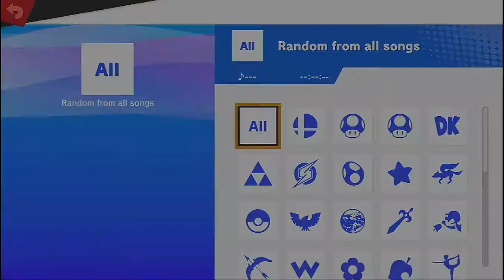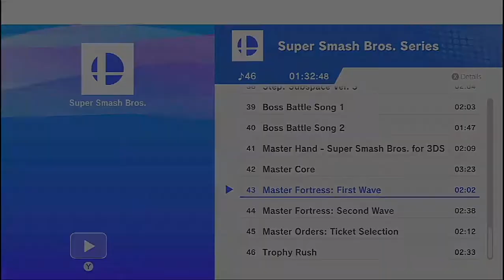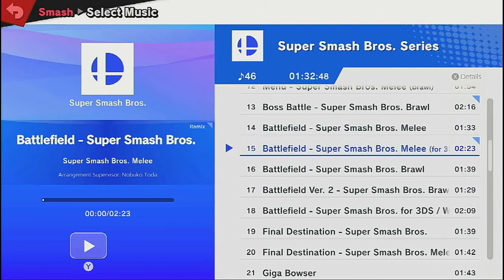Super Smash Bros. Ultimate - Best Out of Three (20th September 2020)